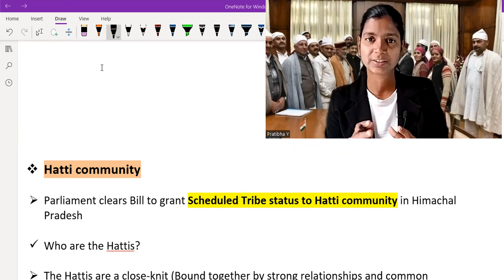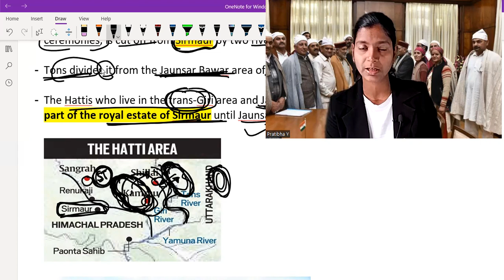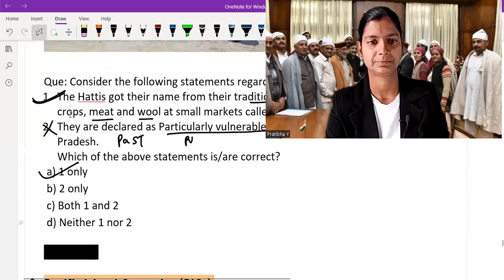Hatti Community: Current Affairs 2022_November 2022_General Studies 2_Social Justice_Vulnerables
In this video I am going to talk about hatti community people who are living in the trans giri region of Himachal Pradesh. Recently parliament pass a bill to include these community in ST category.